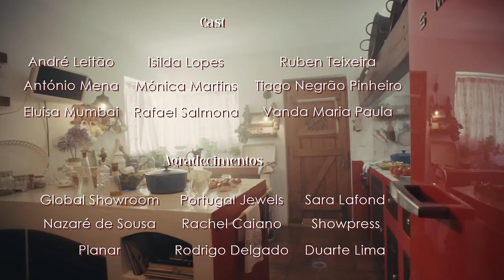Mimicat - Vais Ter Saudades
Mimicat, "Vais Ter Saudades" - 2023

Créditos música

Letra: Mimicat
Guitarras: João Gaspar
Produzido por Mimicat e Filipe Survival
Mix e master: Filipe Survival

Créditos vídeo

Equipa Técnica
Realizadora: Joana Caiano
1ª Assistente de Realização: Luana Homem Cristo
2ª Assistente de Realização: Beatriz Ribeiro
Direção de Produção: Camilla Ciardi
1ª Assistente de Produção: Beatriz Carvalho
2º Assistente de Produção: Francisco Sousa
3ª Assistente de Produção: Inês Vaz
Direção de Fotografia: Matheus Kakeya
1º Assistente de Câmara: Rodrigo Oliveira
2º Assistente de Câmara: Ana Specht
3º Assistente de Câmara: Catarina Cyrne
Gaffer: Rodrigo Pedras
Assistente de Iluminação: Diogo Flamino
Direção de Arte: Catarina Monteiro
Assistente de Arte: Mariana Ferreira
Make-up & Hair: Tareca d'Almeida
Stylist: Manuel Salvador
Fotografia Behind the Scenes: Bernardo Andrezo
Captação de Som: Ana Machado
Editor: Tiago Fernandes

Equipa Artística:
Atores: Mimicat, Tiago Negrão Pinheiro, Eluisa Muambi, Maria Isilda Lopes, Ruben Teixeira, Vanda Maria Paula, Rafael Salmona, Mónica Martins, António Mena
Participação especial: André Leitão
Agradecimentos: Carlos Gil, Bijou Brigitte, Global Press, Portugal Jewels, Showpress

Letra

Tu vais sentir a minha falta
De me ouvir cantar em falsete
De me dizeres que sou chata
É que engoli uma cassete

Vais querer ouvir a minha voz
Corrigir todos os bocados
E ver-me a fazer tudo errado
Tu vais sentir falta de nós

Para de tentar mudar
O que foi feito pra ficar
Como Deus quiser

Devias estar-me agradecido
Beijar-me os pés a cada passo
Cantar-me canções ao ouvido
E dar-me mais do teu abraço

Dar-me mais da tua atenção
Passar a mão pelo cabelo
Dizeres tudo em mim é belo
Trazeres-me na palma da mão
Como Deus quiser

Como Deus quiser
Vais ter saudades a dobrar
Podes até chorar
Vais ter de cuidar bem de mim
Se é pra ser tua mulher
Se for pra’contecer
Vais ter de me dar mais de ti
Vais ter saudades
Vais ter saudades minhas

Distribuído por Altafonte